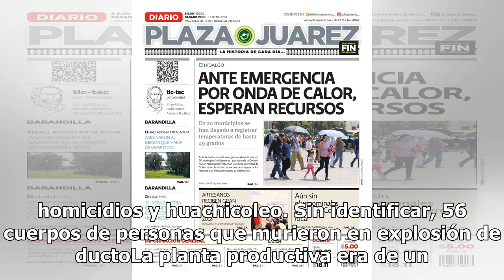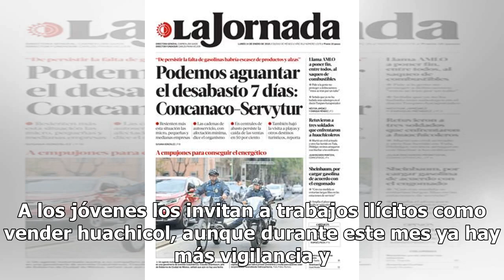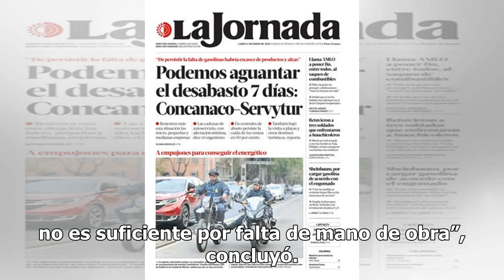Cambian a la industria textil por huachicol en Cuautepec, Hidalgo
PACHUCA, Hgo.- Propietarios de pequeñas y medianas empresas textileras en Cuautepec padecen por mano de obra, ya que aún cuando ofrecen trabajo, jóvenes -hombres y mujeres- se han dedicado a otras actividades, como al robo de hidrocarburo, conocido como huachicoleo. Este municipio en Hidalgo se dist...